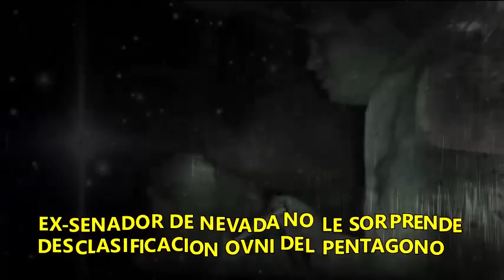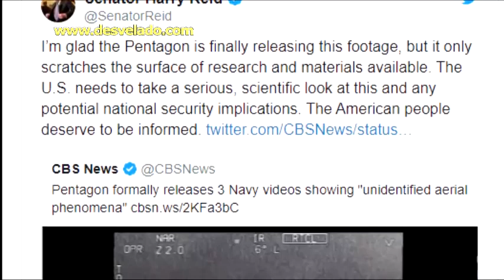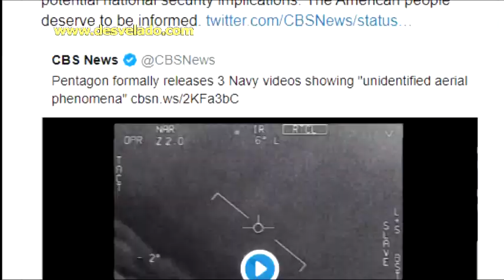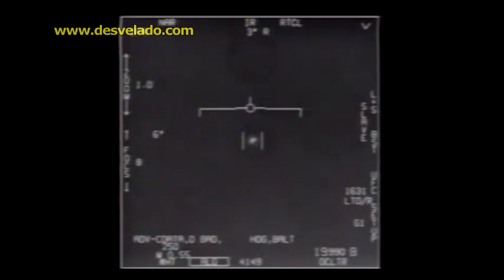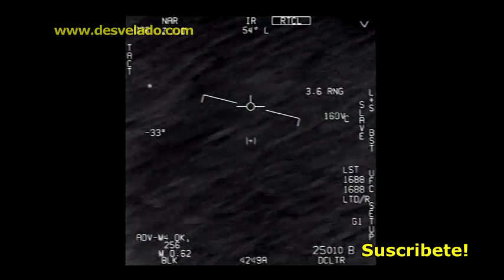LOS DESVELADOS - EX-SENADOR NO LE SORPRENDE LA DESCLASIFICACION DEL PENTAGO SOBRE OVNIS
LOS DESVELADOS - EX-SENADOR NO LE SORPRENDE LA DESCLASIFICACION DEL PENTAGO SOBRE OVNIS - El ex senador de Nevada Harry Reid ha hablado sobre la reciente desclasificacion de imágenes de ovnis del Pentágono.
El gobierno de los EE. UU. Desclasificó oficialmente tres videoclips de UAP (Fenómenos aéreos no identificados) tomados por pilotos de la Marina de EE. UU. Durante dos encuentros separados.
Si bien los clips habían sido filtrados y publicados anteriormente la decisión del Pentágono no solo de liberarlos sino también de confirmar que los objetos son genuinamente 'no identificados' representa un paso significativo en la búsqueda de la verdad sobre qué son estos objetos y de dónde provienen. US:(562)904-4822 Mex:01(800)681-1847